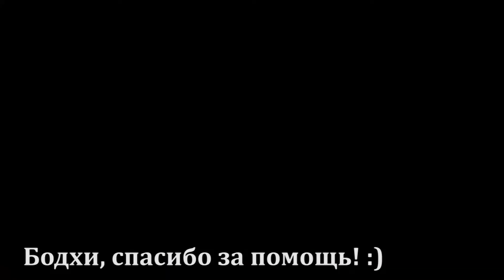ДИРИЖАБЛЬ пробный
Бэ-мыза. 2015. ох, и далась нам эта дирижаба.
нас дрессировал Алексей Иванов под руководством Бодхи :)